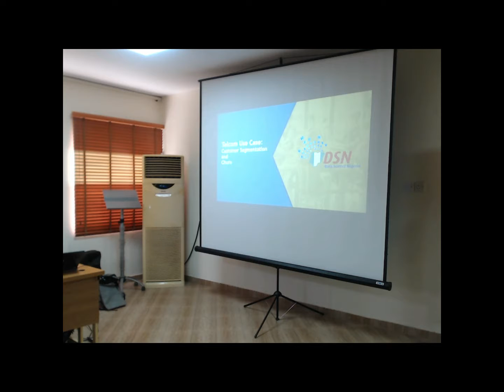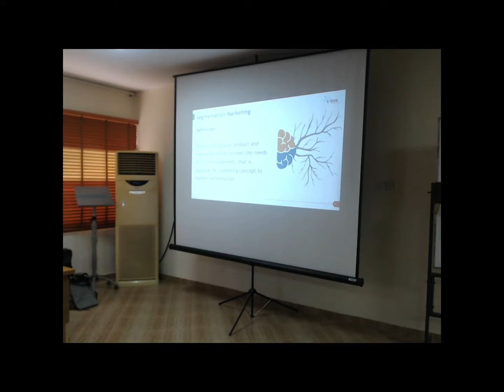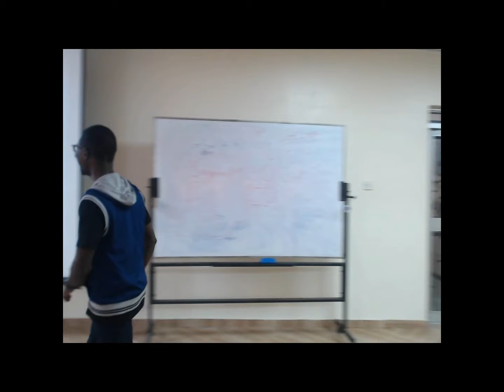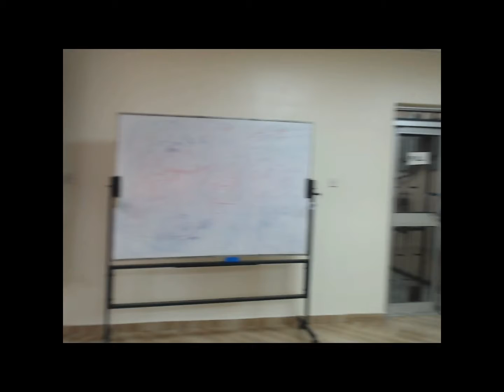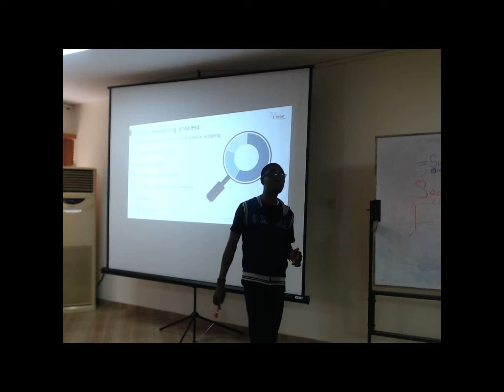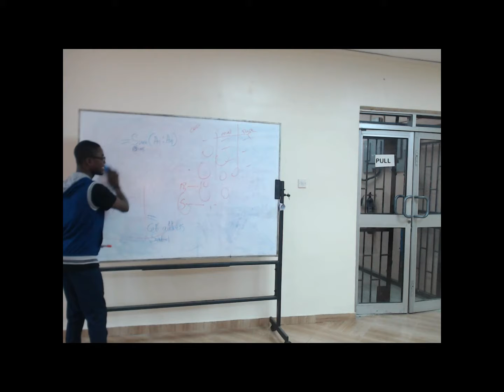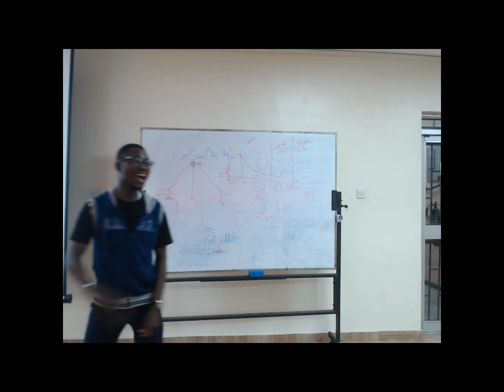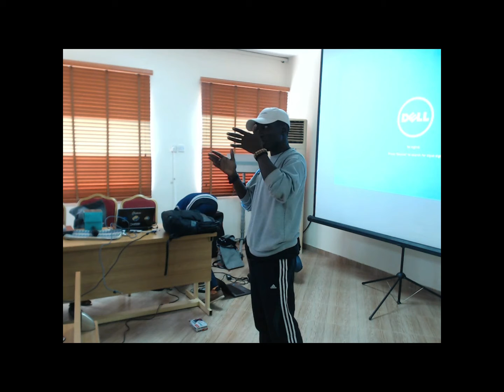Week 2: Telcom Use Case - Customer Segmentation and Churn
Speaker: Samuel Olabiyi